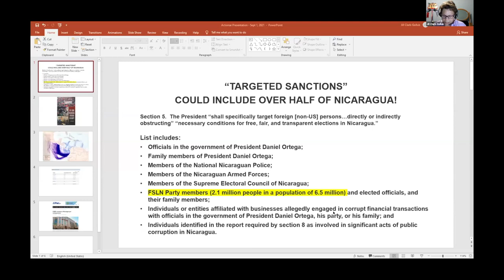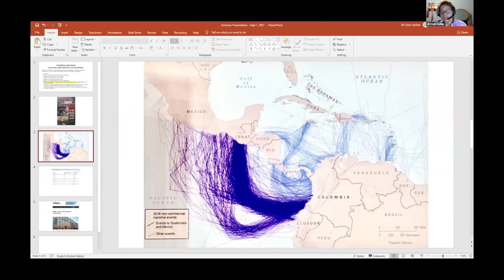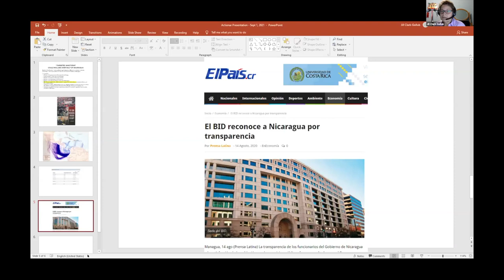Guerra híbrida, sanciones e intentos de cambio de régimen en Nicaragua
Con las elecciones presidenciales en noviembre, Estados Unidos está aumentando la presión sobre Nicaragua. Ahora, el Congreso estadounidense está considerando el proyecto de ley RENACER, que marcaría una nueva fase en la guerra híbrida de Estados Unidos contra Nicaragua. Vijay Prashad, del Instituto Tricontinental de Investigación Social, Alex Main, del Centro de Investigación en Economía y Política, y Jill Clark-Gollub, de Amigos de América Latina, participan en un oportuno debate sobre esta propuesta de ley y los intentos de Estados Unidos de tumbar el gobierno nicaragüense.